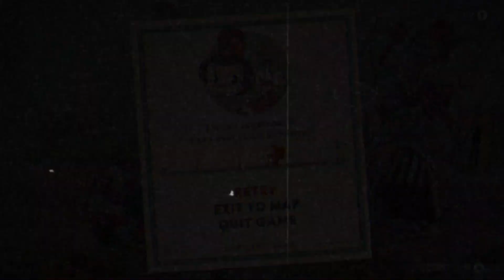Cuphead Part 9